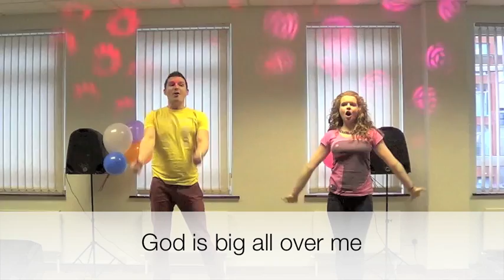Lyrics-a very big God O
One of the video|action|song to use at DDYC children's praise party 2013
A very Big God O